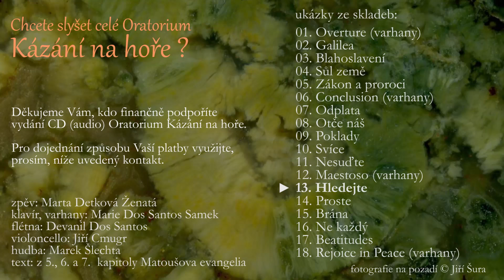13 Hledejte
Tato ukázka je
a) pro sponzory, kteří finančně podpoří vylisování 4000 ks audio CD Oratorium KNH
b) pro další zájemce o spolupráci na důstojném šíření myšlenek Horského kázání.